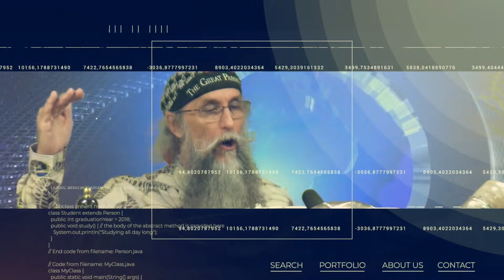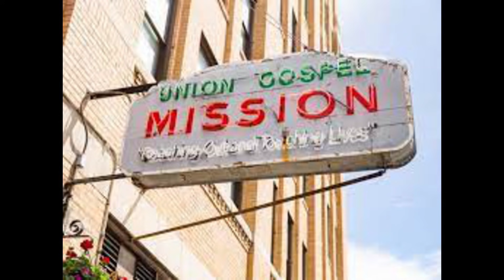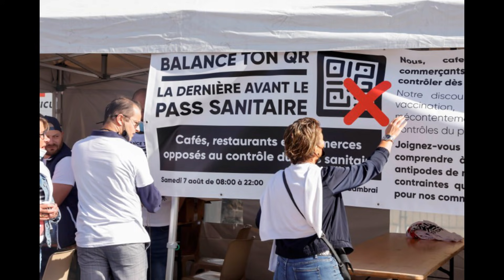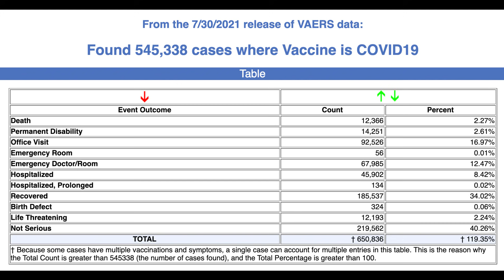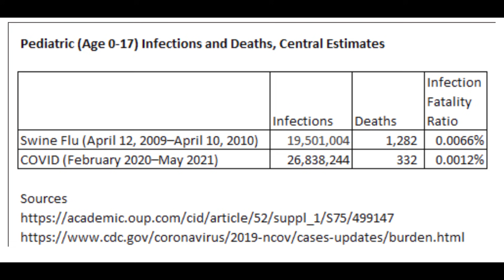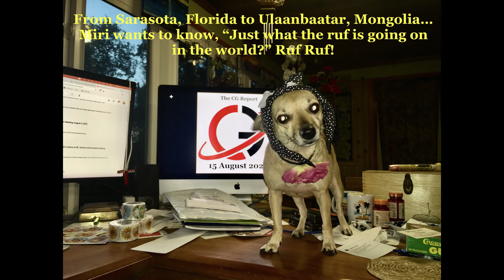Florida - A New Haven for Jews?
Another week of incredibly fast-paced events. We hope this report will be informative to you.